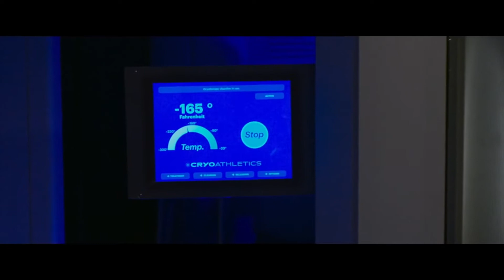Freaky - No Corpo de Um Assassino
Em Freaky - No corpo de um Assassino, quando um punhal místico faz com que Millie (Kathryn Newton) e um serial killer (Vince Vaughn) troquem de corpo, a jovem descobre que possui apenas 24 horas para ter seu corpo de volta antes que a troca se torne permanente e ela fique presa na forma de um maníaco de meia-idade para sempre. O grande problema é que, agora, ela parece uma psicopata imponente que é alvo de uma caçada humana por toda a cidade, enquanto o psicopata se parece com ela e planeja libertar seu apetite por carnificina.